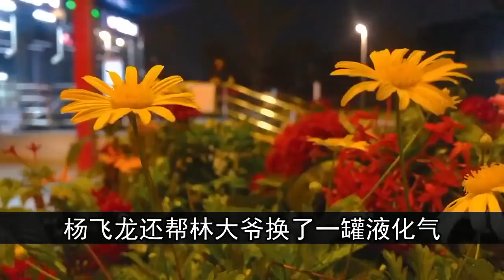没有哪个父亲能做出伤害女儿的事，现在严冬亲手把杨飞龙送进了监狱 | 中国刑事大案 | 懸案 | 拍案说法 | 江湖李白 | X調查 | wayne調查